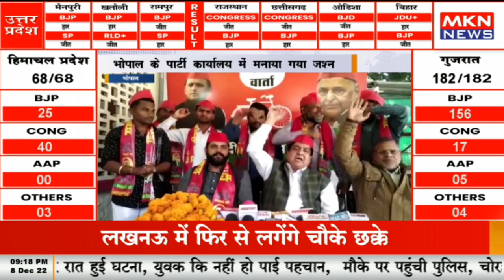भोपाल - उपचुनाव में सपा उम्मीदवार डिंपल यादव जीतीं, भोपाल के पार्टी कार्यालय में मनाया गया जश्न